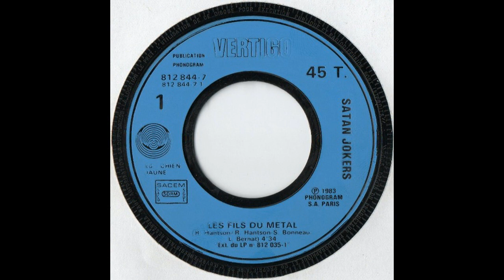SATAN JOKERS - Prélude - Les Fils du métal (1983)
Prélude /